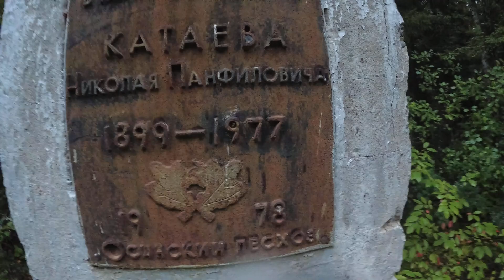Тихая охота за белыми грибами)))) Август 2020 год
Всем привет! наконец то, и у нас пошли эти вкусные грибочки, беляшики я их называю)))) От этой прогулки остались чудесные воспоминания и эмоции.

Пройдя по ссылке вы можете приобрести